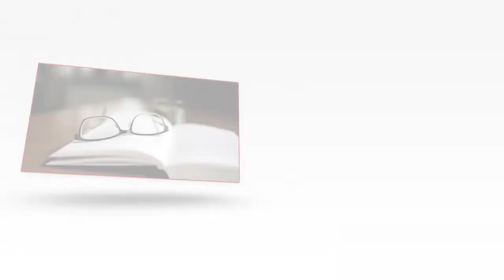Литературный четверг с Анатолием Омельчуком